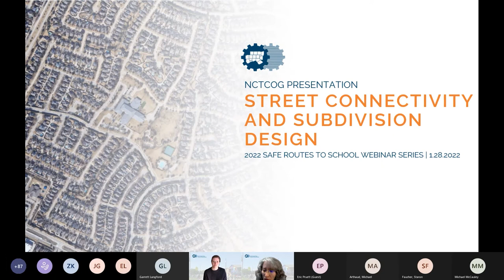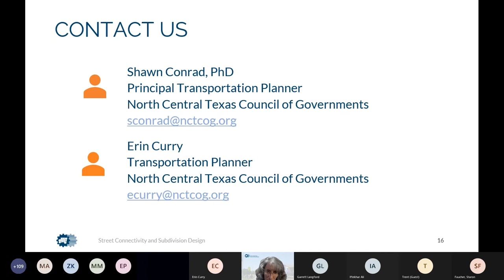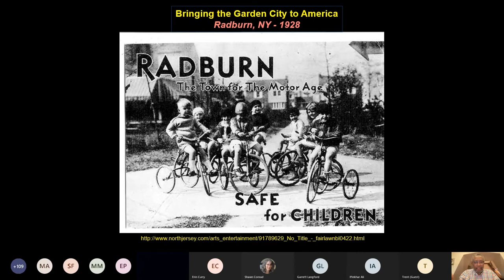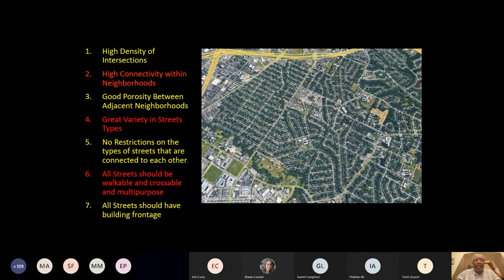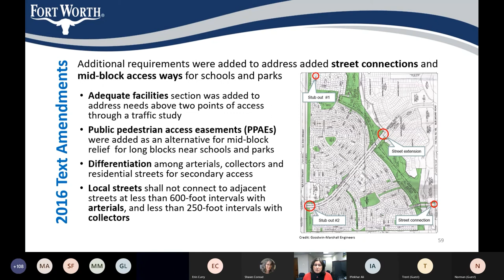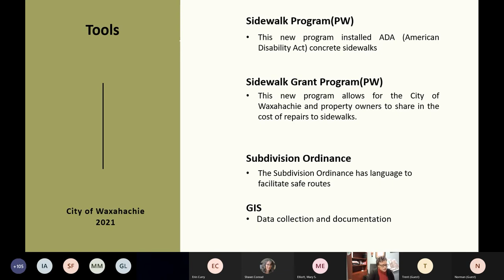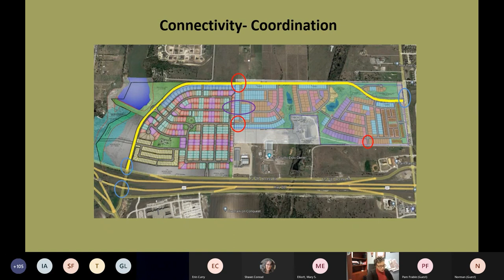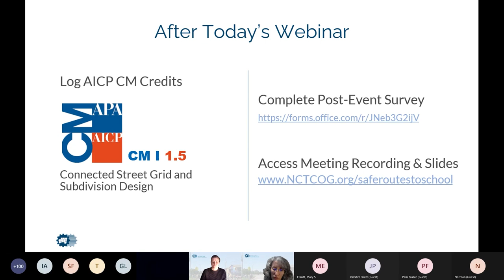The Connected Street Grid and Subdivision Design Webinar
The Connected Street Grid and Subdivision Design webinar is the first in a three-part series of Safe Routes to School Webinars hosted by the North Central Texas Council of Governments. Attendees will learn the benefits of building more connected street grids to encourage active transportation, explore current and innovative subdivision design practices for enabling safe active transportation, and hear from local examples in the region of different implemented strategies.

Agenda:
Welcome and Introduction:
Shawn Conrad & Erin Curry, NCTCOG

Street Connectivity, Active Transportation, and Safety:
Dr. Norman Garrick, Professor Emeritus, University of Connecticut

Local Implementation:
Subdivision Design & Connectivity Index Requirements in Fort Worth: Mary Elliott, AICP

Subdivision Design & School Siting Coordination in Waxahachie: Jennifer Pruitt, AICP, LEED-AP, CNU-A